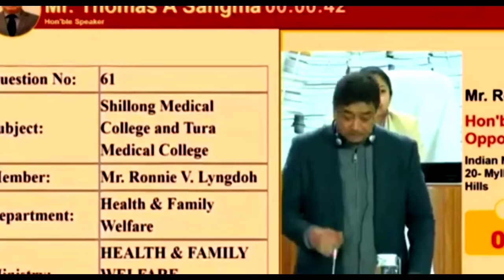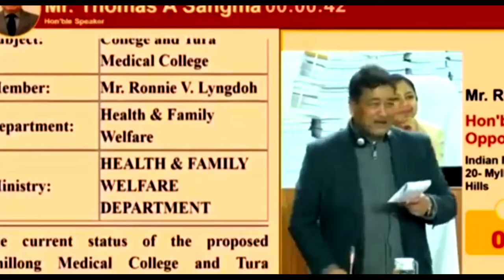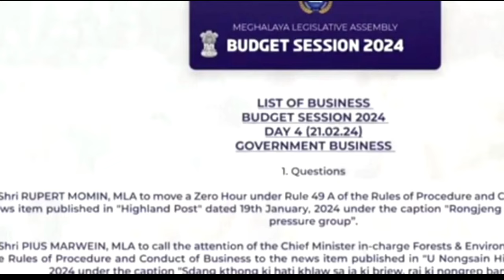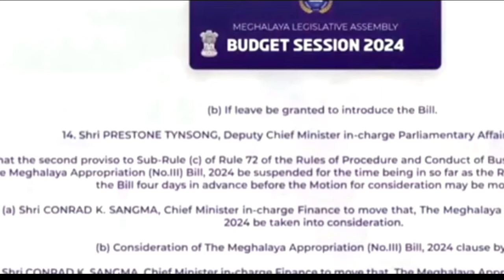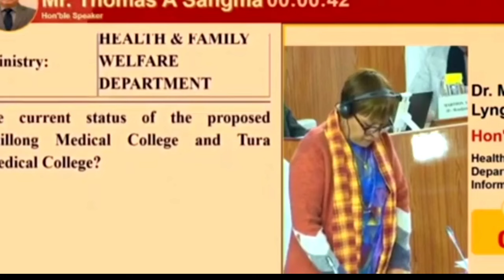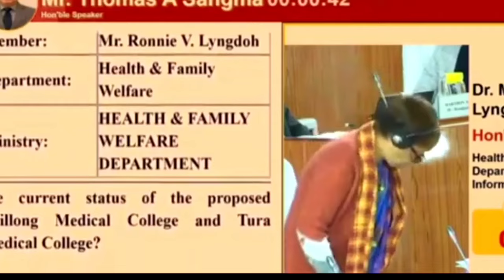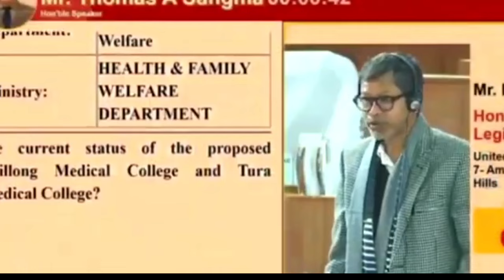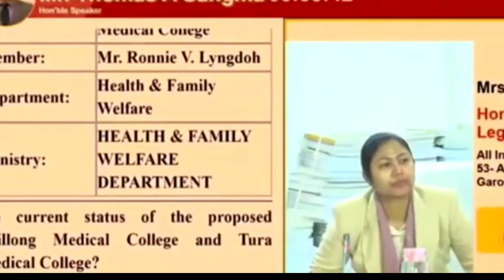KYN DUH PARA BA BIANG KI RENG SNGEW HUN KA JING IA TAI...